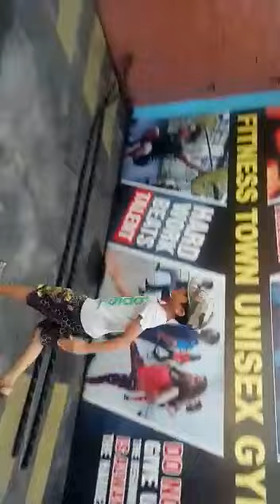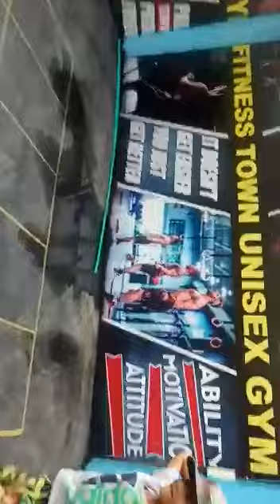Crossfit Workouts at Gym